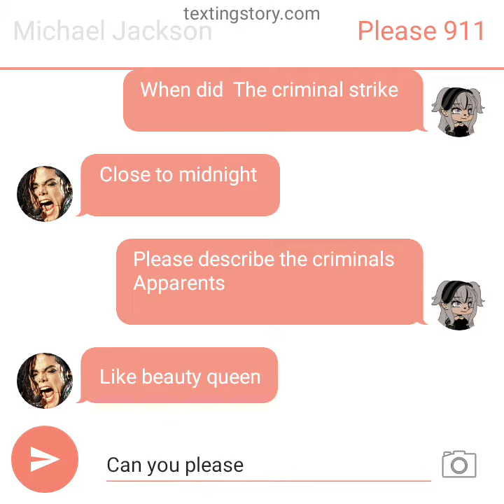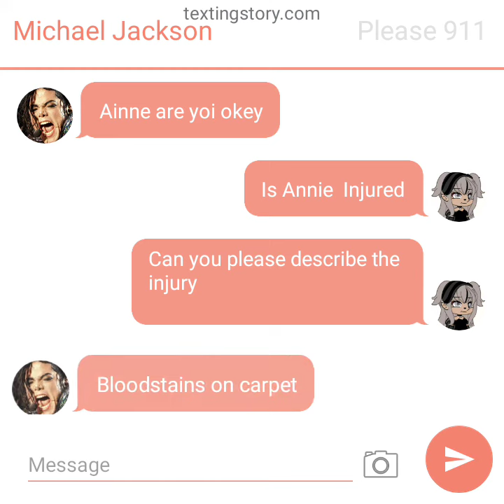June 11, 2022